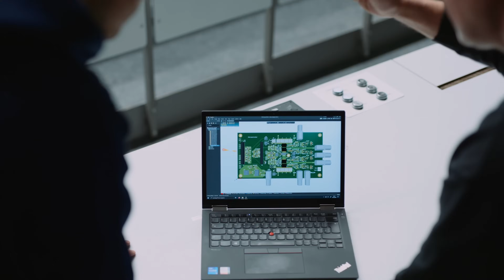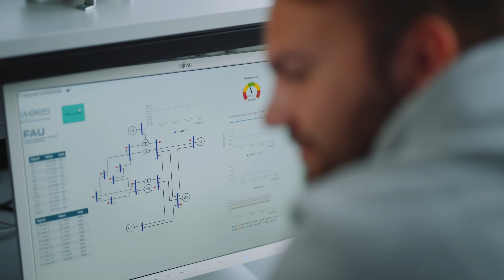FAU - ELECTRICAL ENGINEERING: The Pulse of Technology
The Department of Electrical Engineering at Friedrich-Alexander-Universität Erlangen-Nürnberg offers a variety of technical study programs. Our students and researchers are pushing boundaries in the fields of nanometer-scale circuits, manufacturing processes, quantum technologies and more.
Together we revolutionize renewable energy, enhance connectivity with Artificial Intelligence and develop autonomous systems for cleaner mobility.
Join us on a journey of innovation, find your degree and go beyond the borders of Electrical Engineering!

Das Department Elektrotechnik-Elektronik-Informationstechnik der Friedrich-Alexander-Universität Erlangen-Nürnberg bietet eine Vielzahl an technischen Studiengängen. Unsere Studierenden und Forschenden gehen neue Wege in den Themen Fertigungsverfahren, Quantentechnologien, Nanometer-Schaltungen und mehr!
Gemeinsam revolutionieren wir erneuerbare Energien, optimieren die Vernetzung mit künstlicher Intelligenz und schaffen autonome Systeme für eine sauberere Mobilität.
Kommen Sie mit auf eine innovative Entdeckungsreise, studieren Sie bei uns und verschieben die Grenzen der Elektrotechnik!